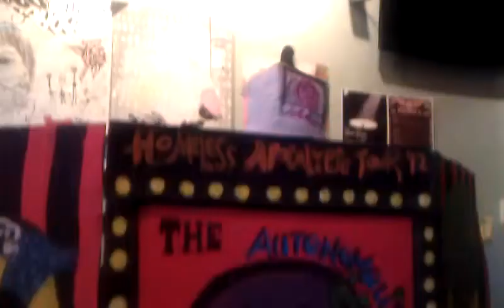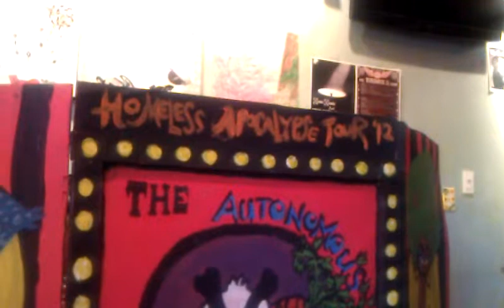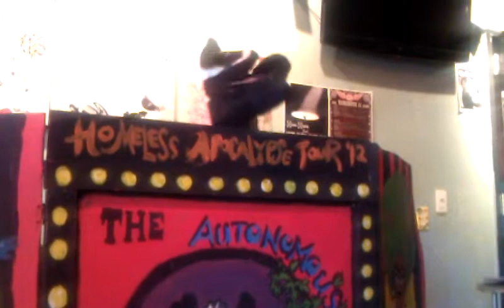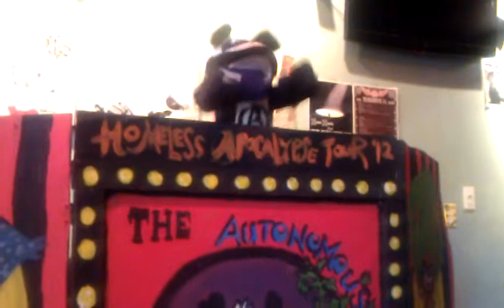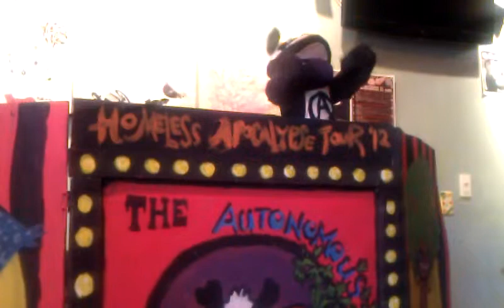(1/3) The Autonomous Playhouse's Homeless Apocalypse Puppet Show! (10/25/2012)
The Autonomous Playhouse's Homeless Apocalypse puppet show came to Santa Fe's Warehouse 21! Strange stories, music, and important education about the state of homelessness and foreclosures in America from the Taos, NM chapter of Food Not Bombs.